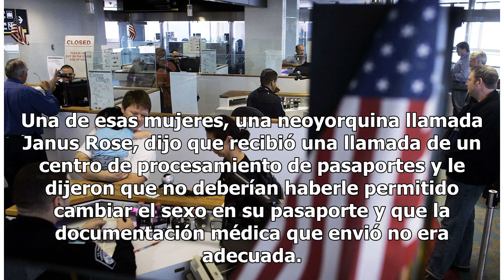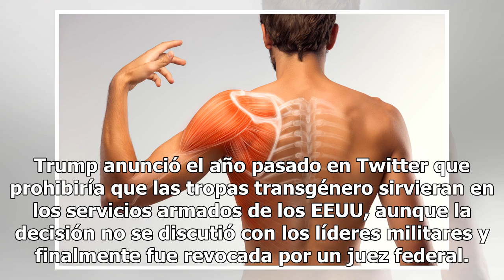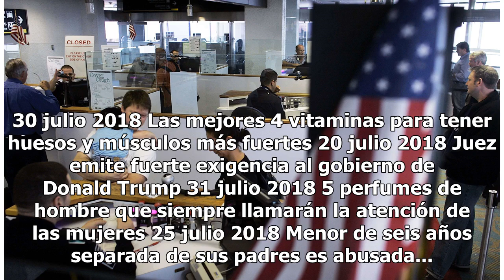Gobierno Trump está revocando pasaportes a este grupo de ciudadanos vulnerables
Crecen las acciones de la administración Trump para restringir los derechos de las personas transgénero El gobierno Trump ha tratado de recortar los derechos de la comunidad LGBTQ Foto: Getty Images Compartir Un nuevo reporte alerta sobre la forma en que el gobierno del presidente de Donald Trump es...